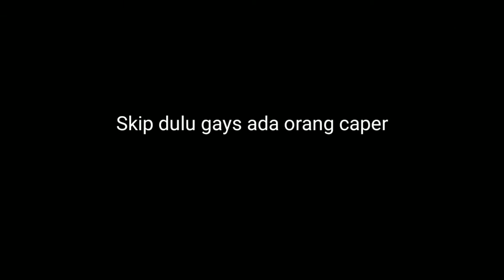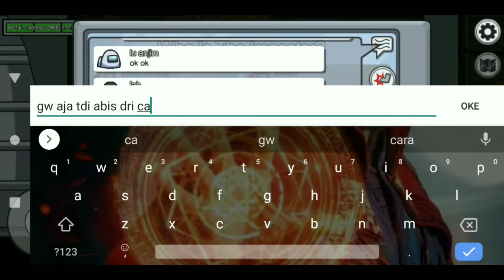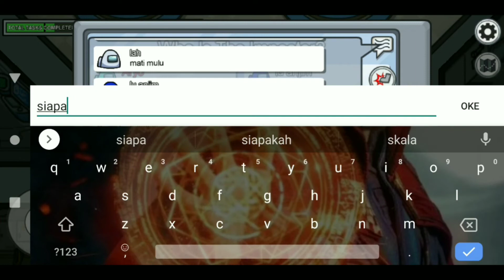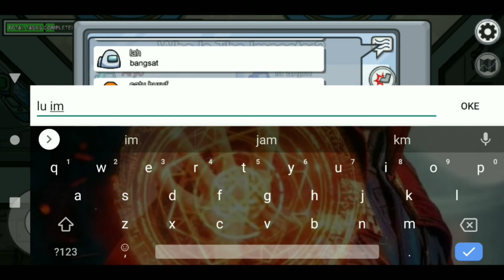2 IMPOSTOR MAUT/WITH FIAN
📌 Pesan
Disin yang bernickname Xin/fyan itu Alvian sedangkan yang bernickname P itu bagus
kami disini bermain trio

Mohon Maaf jika terjadi copyright/masalah pada video saya